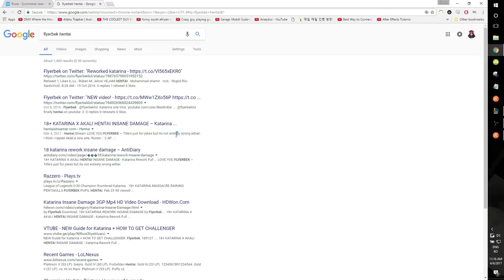Trying Shunpo max after Nerf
Hi, my name is Flyerbek. I am a Katarina main with 5000 games
bell to be notified as soon as a video goes live!

Please disable ADblock if you want to support me, thank you so much!

I upload stream highlights with the songs being played live on the stream.

All thumbnail pictures were found in google search.
A big thank you to all creators and their awesome work!

Font: True lies

There is never a need to strike a video down when you can get it removed within the same day and keep the channel and yourself happy! Strike will cause alot of problems to me. YouTube is my living and everything I have.

Mostly from stream.